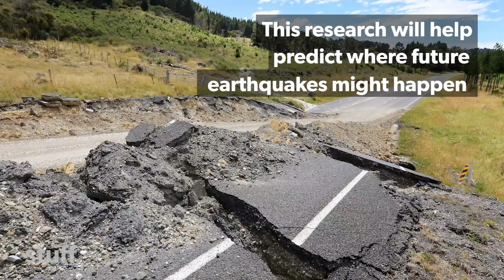Megathrust stress bent central New Zealand 'like a piece of elastic' before Kaikōura quake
A massive fault separating tectonic plates under New Zealand triggered the Kaikōura Earthquake, according to a new scientific paper.

The authors suggest their findings will help predict where future shaking might happen by understanding and modelling the plate boundary, known as the megathrust.